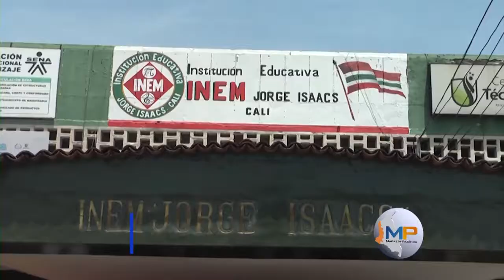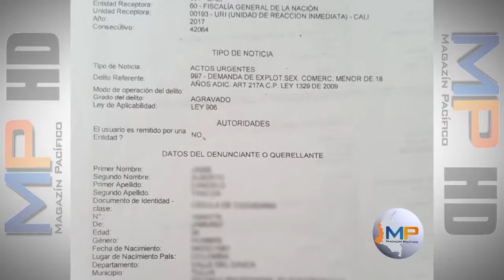La historia de un rector galardonado que terminó en la cárcel